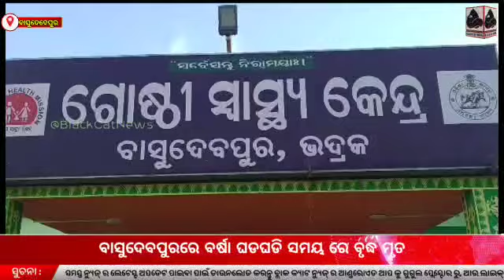ବର୍ଷା ଘଡଘଡି ସମୟ ରେ ବୃଦ୍ଧ ମୃତ ।।